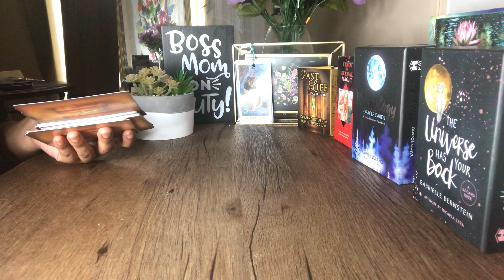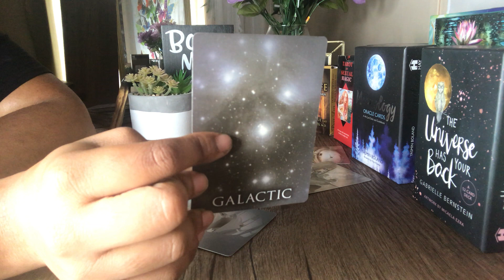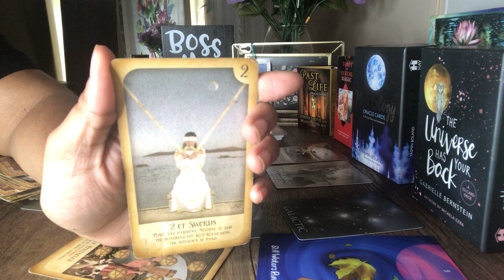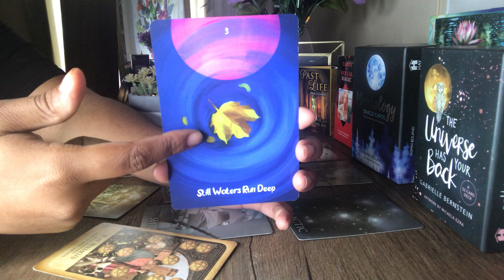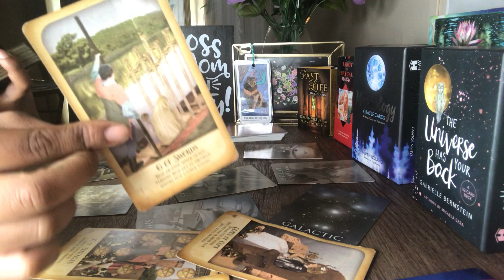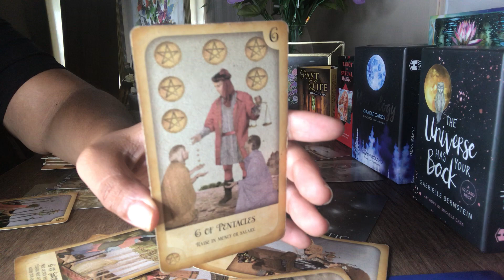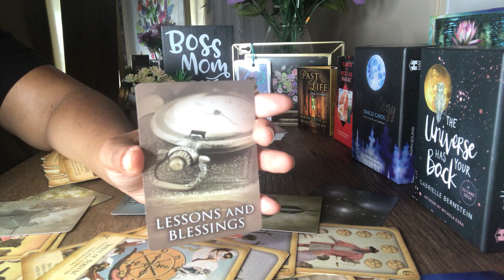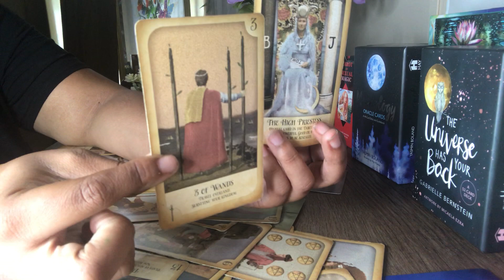Fire signs(Sagittarius,Leo,Aries) Lessons and blessings ✨🦋 June 2021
Hello Fire signs I hope you enjoyed your general reading. Energy is fluid so there’s not really an timestamp. It’s when spirit led you to the video. 😇

Check your sun ☀️ moon 🌙 rising ⬆️